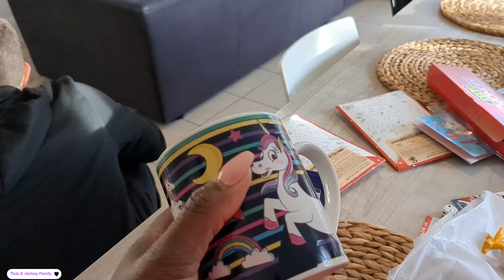VLOG/c'est complètement différent cette année !! waouh tout ça pour les enfants😯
Bienvenues sur notre chaîne nous sommes une  et  on vous partage notre quotidien de famille nombreuse.

MAMAN Leiticia  PAPA Jérémy et nos enfants de la plus grande au plus petit ( Ilyana 13 ans  Lowan 12 ans Lenaya 8 ans Ewann 1 ans )
Au programme VLOGS retour de courses recettes Story time Haul et routines ménage.